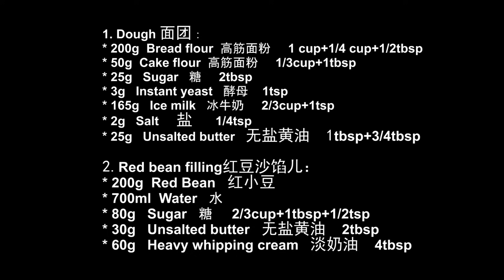The most delicious bread I've ever had! Such fluffy and soft! How to make red bean paste at home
*This recipes can make 8 pieces of red bean paste bread
1. Dough  ：
* 200g  Bread flour/all purpose flour       1 cup+1/4 cup+1/2tbsp
* 50g  Cake flour       1/3cup+1tbsp
* 25g   Sugar         2tbsp
* 3g   Instant yeast        1tsp
* 165g   Milk         2/3cup+1tsp
* 2g   Salt         1/4tsp
* 25g   Unsalted butter      1tbsp+3/4tbsp

2.Red bean paste：
* 200g  Red Bean
* 700ml  Water
* 80g   Sugar      2/3cup+1tbsp+1/2tsp
* 30g   Unsalted butter    2tbsp
* 60g   Heavy whipping cream      4tbsp

Preheat the Oven on 175°C（350℉）bake for 18 minutes